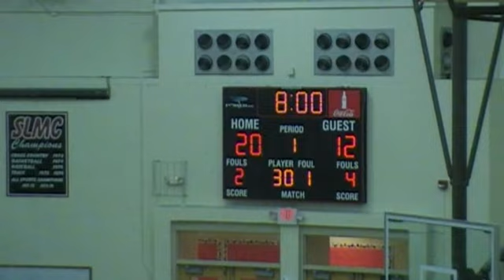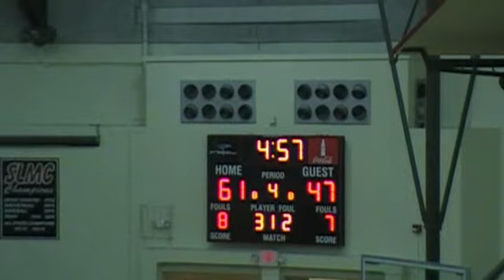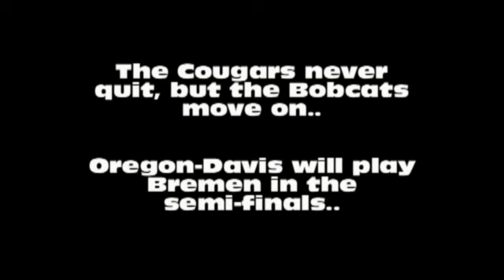Region Sportsdesk- Oregon-Davis vs New Prairie (Girls BBall 2012)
The first round of the Bi-County Tournament featured the red hot New Prairie Cougars and the Oregon-Davis Bobcats, who were on a 2 game slide.  Ashley Campbell and Jessica Avarone would dominate this game from the start.  The Cougars would never lead in this game and the Bobcats would hold a double digit lead for most of the second half.  The two Bobcat stars would combine for 47 points, and a trip to the semi-finals!  OD wins this one, 69-56.